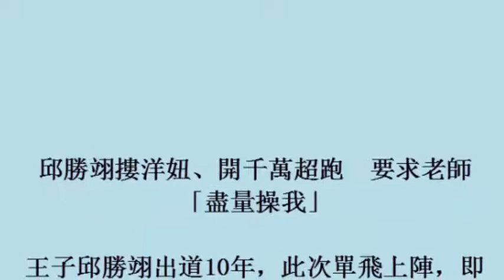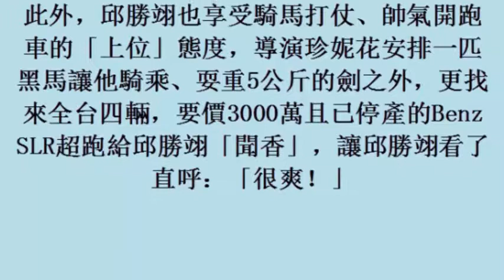邱勝翊摟洋妞、開千萬超跑 要求老師「盡量操我」(17November2017)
邱勝翊摟洋妞、開千萬超跑　要求老師「盡量操我」